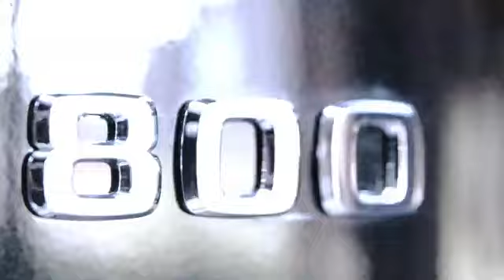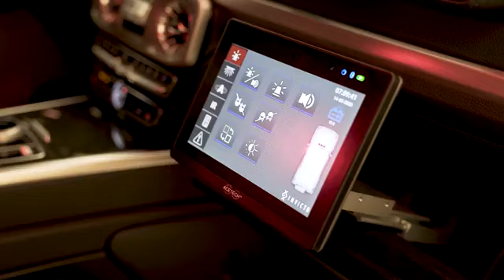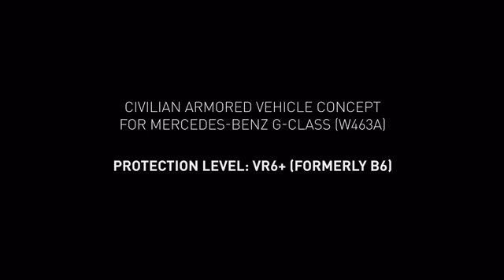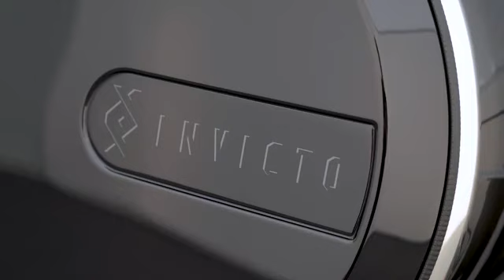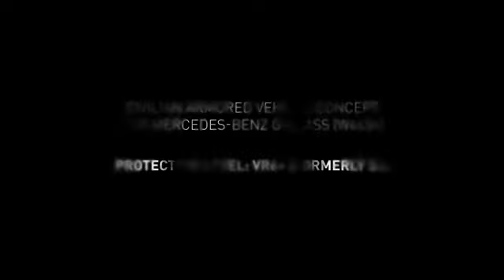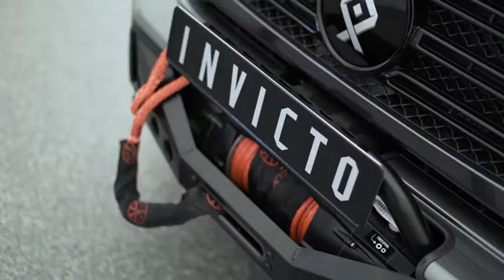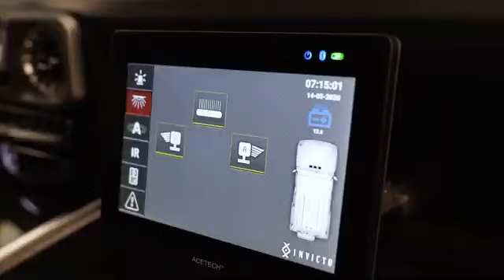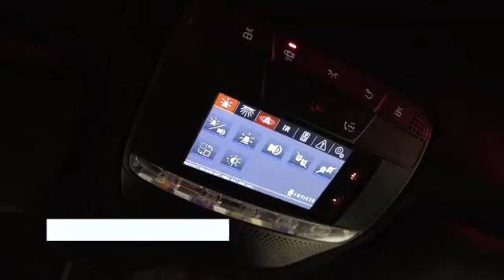BRABUS INVICTO Luxury - Civilian Armored Vehicle Concept